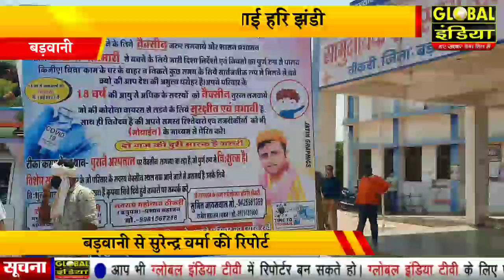बड़वानी जागरूकता रथ को दिखाई हरि झंडी